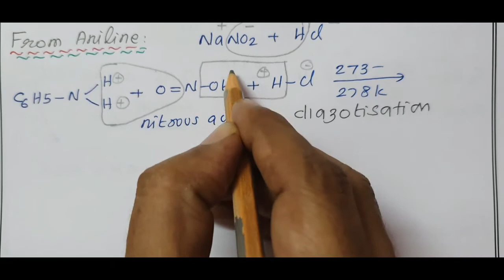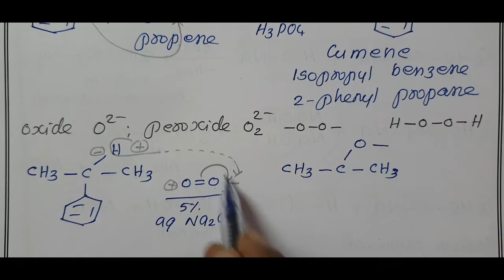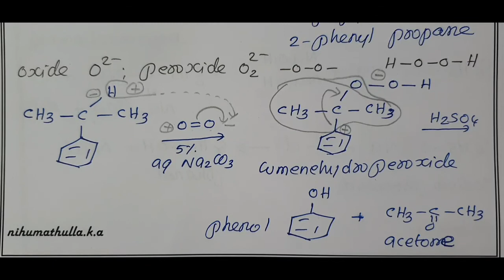Preparation of Phenols - 2/Hydroxy Compounds/Alcohols/12th Chemistry/TN Board/CBSE/ ISC/NEET/NCERT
Hydroxy Compounds and Ethers